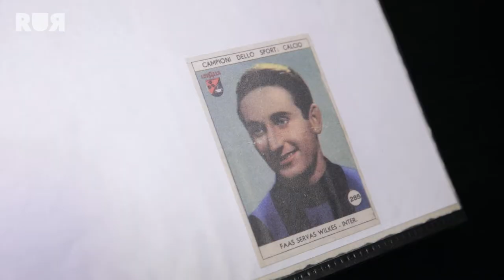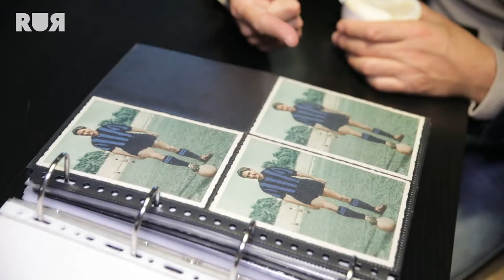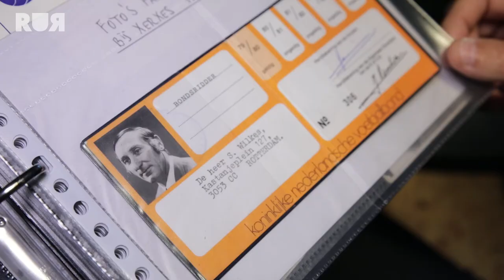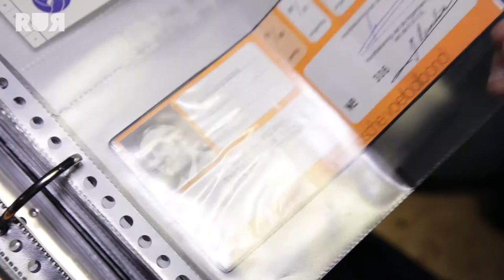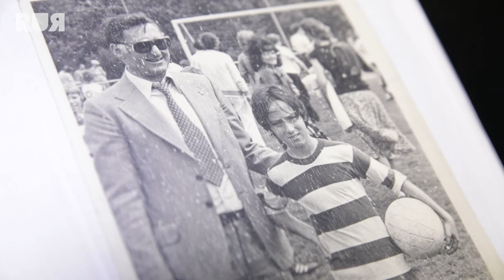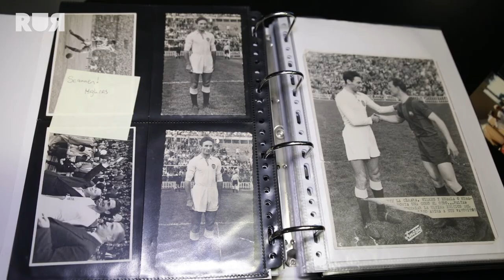MICHAEL WILKES BESTE FOOTGOLFER VAN NEDERLAND | Markante Rotterdammers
“Hij was als voetballer goed, maar als vader nog veel beter.” Michael Wilkes deelt met Sander anekdotes over een van de beste voetballers die Nederland ooit heeft gehad: Faas Wilkes. En het gerucht dat hij bijna voor Feyenoord heeft gevoetbald, is toch echt waar…